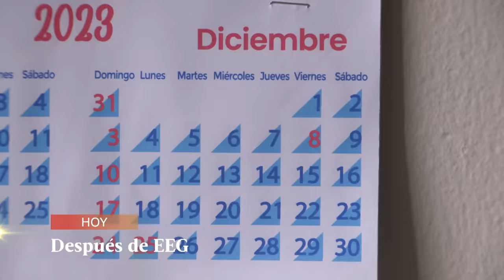Al Fondo hay Sitio 10: Cristóbal quiere ser el novio de July (AVANCE Capítulo 359)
¡ELLOS APUNTAN AL ÉXITO! 😅 Pepe y Tito tendrán una reunión de negocios con Francesca 👀 Mientras que Claudia… se preparará para un nuevo ataque 😱